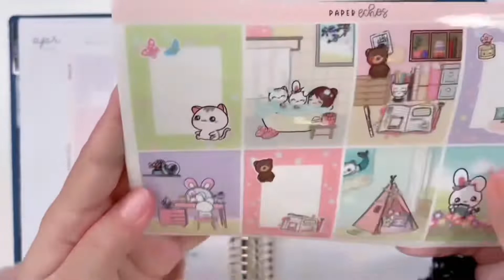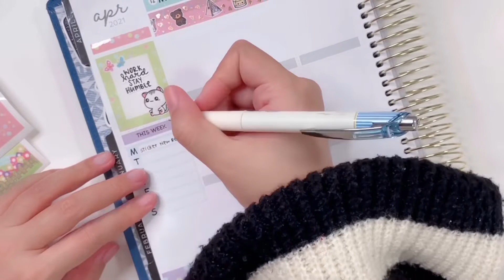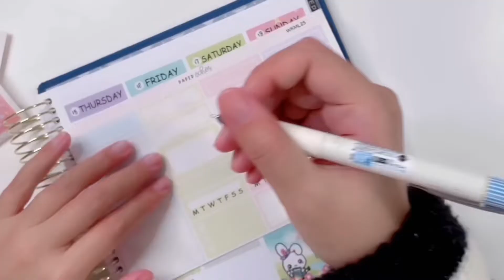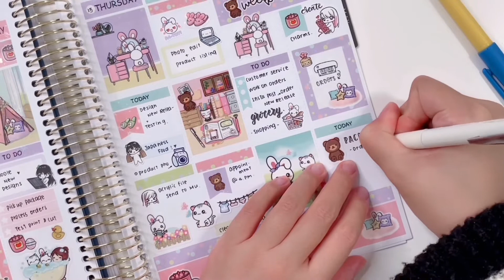Plan with Me - Sweet Home Kit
Hello, here is a plan with me video using the new Sweet Home kit. Hope you like it!💕💕